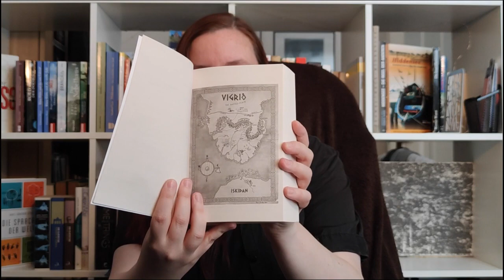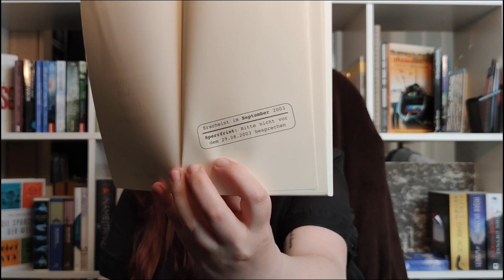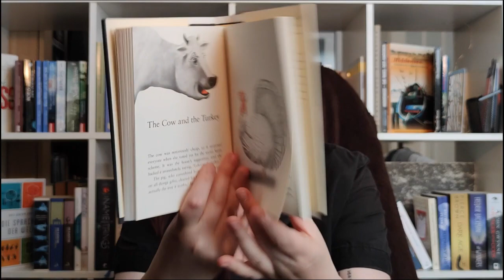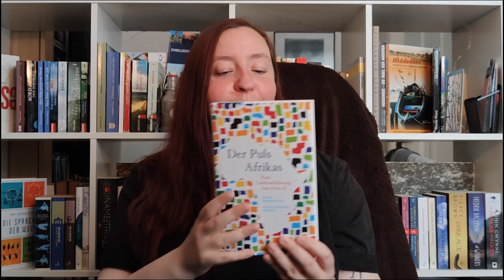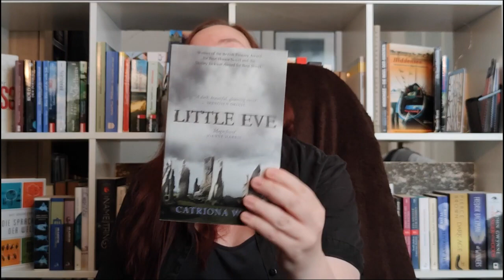Neuzugänge Juni 2023 | Sowas habe ich noch nie gesehen! 😱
Heute zeige ich euch alle Bücher, die im Juni 2023 bei mir eingezogen sind -inklusive einer großen Überraschung (für mich) am Ende. 😅

Wenn es euch gefallen hat, lasst mir gern ein bisschen Liebe da.

00:00 Einleitung
01:05 The Hunger of the Gods (John Gwynne)
03:05 Die Gewinner (Fredrik Backman)
04:20 Dark Age (Pierce Brown)
05:56 Die Anomalie (Hervé le Tellier)
08:27 Hotel Bosporus (Esmahan Aykol)
09:53 Der Buchhändler von Kabul (Åsne Seierstad)
11:45 Ein Soufflé zum sterben & Mord nach Art des Hauses (Noël Balen & Vanessa Barrot)
13:20 Squirrel seeks Chipmunk (David Sedaris)
15:33 Der Puls Afrikas (Alain Mabanckou, Abdourahman Waberi) + eine lange Herleitung...
21:40 ... das letzte Buch 😬😅

Werbung wegen Markennennung, ich erhalte weder Geld in irgendeiner Form noch Rezensionsexemplare.